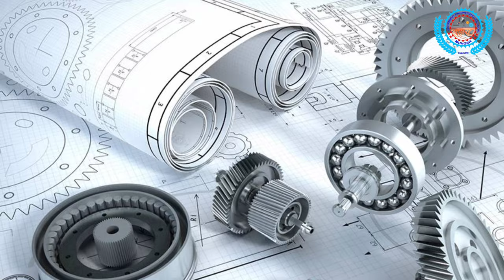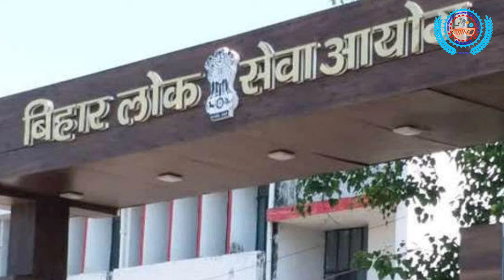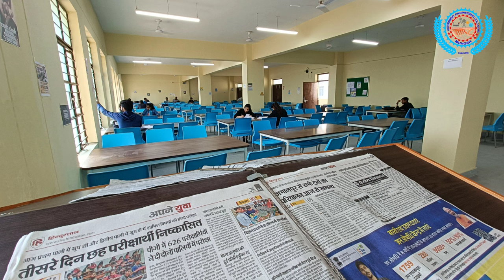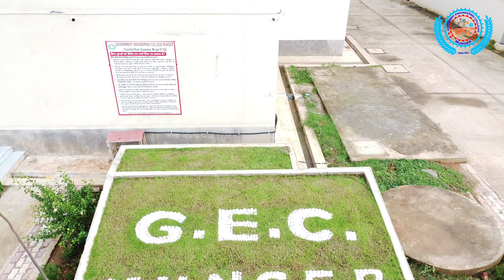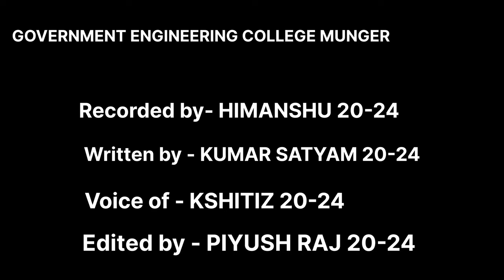Documentry of Government engineering College munger / gec munger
Government Engineering College , MUNGER was established in the year 2019 and run by DEPARTMENT OF SCIENCE AND TECHNOLOGY, BIHAR GOVERNMENT, as one of 38 college setup under vision of Hon’ble chief minister NITISH KUMAR under his leadership with his SAT NISHCHAY PROGRAM-1,” SABH PADHE SAB BADHE “. GEC MUNGER is a prestigious engineering college offering five B.Tech programs Computer Science and Engineering (Artificial Intelligence), Computer Science and Engineering (Data Science), Electrical Engineering, Mechanical Engineering, and Civil Engineering.